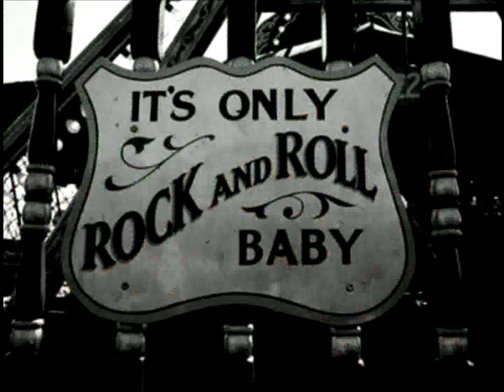Brenda LEE - Rock a Bye baby blue - 1957 - Un itre Rockabilly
Un titre Rockabilly de 1957 par Brenda LEE - Rock a Bye baby blue - le 45t est de 1961 UK.